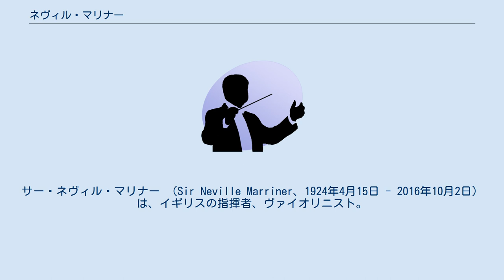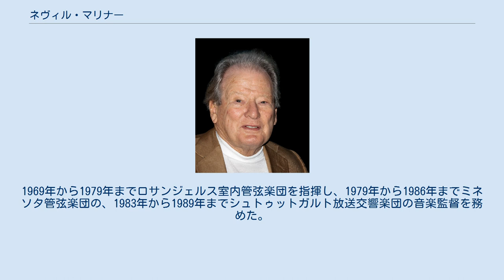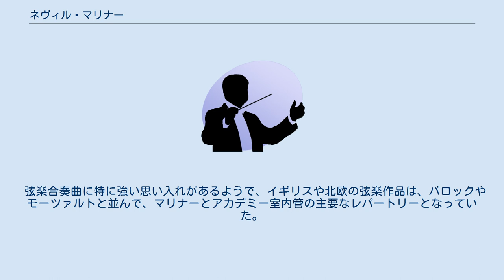ネヴィル・マリナー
サー・ネヴィル・マリナー （Sir Neville Marriner、1924年4月15日 - 2016年10月2日）は、イギリスの指揮者、ヴァイオリニスト。
 イングランドのリンカン出身。
王立音楽大学に学んだ後、パリ音楽院に留学した。
フィルハーモニア管弦楽団やロンドン交響楽団のヴァイオリン奏者を歴任し、サーストン・ダートとジャコビアン・アンサンブルを結成するが、その後メイン州ハンコックに留学してピエール・モントゥーの音楽学校にて指揮法を学ぶ。
 1959年に、アカデミー室内管弦楽団 (Academy of St. Martin-in-the-Fields) を創設し、長年その指揮者を務めた。
1969年から1979年までロサンジェルス室内管弦楽団を指揮し、1979年から1986年までミネソタ管弦楽団の、1983年から1989年までシュトゥットガルト放送交響楽団の音楽監督を務めた。
1985年にはナイト号を授与された。
1992年より、カダケス管弦楽団の首席客演指揮者の任に就いている。
1972年、アカデミー室内管と初来日している。
 上記以外にも、NHK交響楽団の定期演奏会への客演（1979年、2007年、2010年、2014年、2015年）、ロンドン交響楽団、フィルハーモニア管弦楽団、アムステルダム・コンセルトヘボウ管弦楽団、シュターツカペレ・ドレスデンなどとの録音がある。
 レパートリーは幅広く、バロック音楽から古典派音楽に始まり、チャイコフスキー、レスピーギやバルトークも指揮・録音している。
映画『アマデウス』の音楽を担当し、そのサウンドトラックには、マリナー指揮のアカデミー室内管弦楽団による演奏が用いられている。
 弦楽合奏曲に特に強い思い入れがあるようで、イギリスや北欧の弦楽作品は、バロックやモーツァルトと並んで、マリナーとアカデミー室内管の主要なレパートリーとなっていた。
 2016年10月2日、死去。
92歳没。
 マリナーは膨大な数の録音を行っていたことで広く知られる。
以下にマリナーが取り上げた作曲家を生年順に並べた。
 ^ a b 【評伝】ネヴィル・マリナーさん――時代を画した音楽家 - 鈴村裕輔 研究ブログ 2016年10月3日 (2016年10月4日閲覧) ^ Sad news: Neville Marriner is gone, at 92 Slipped Disc 2016年10月2日